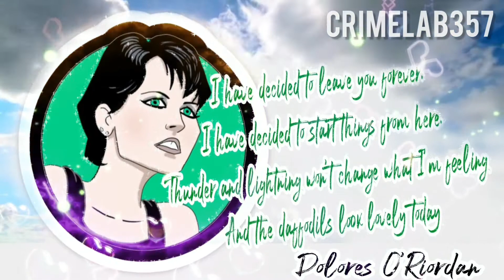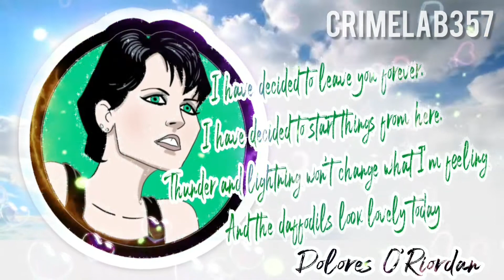CRIMELAB357 - DOLORES O'RIORDAN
Tribute to Dolores O'riordan
CRIMELAB357